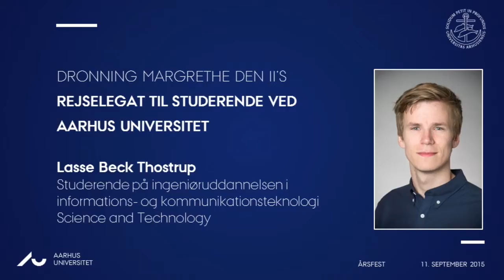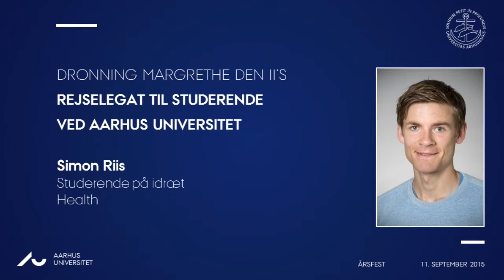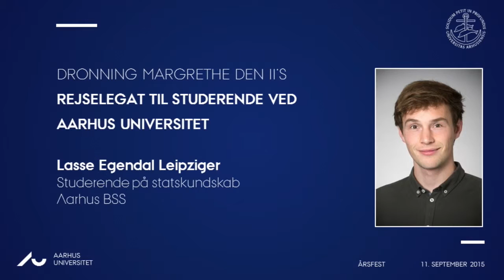Årsfest 2015: Overrækkelse af Dronning Margrete den II's Rejselegat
Overrækkelsen af Dronning Margrete den II's Rejselegat; Caroline Elisabeth Fisker, Lasse Bech Thostrup, Simon Riis og Lasse Egendal Leipziger, til Aarhus Universitets årsfest 2015.